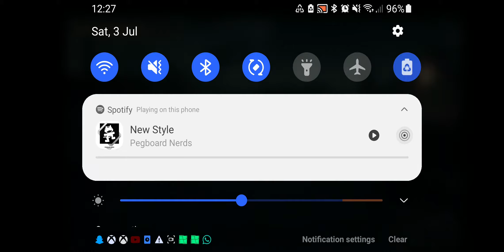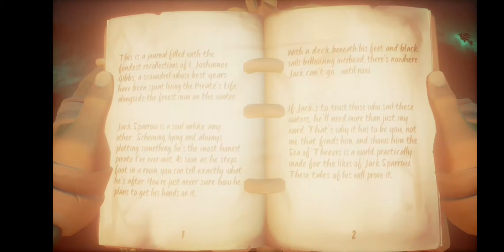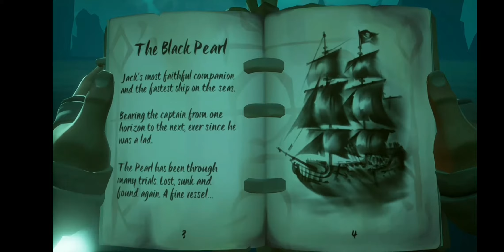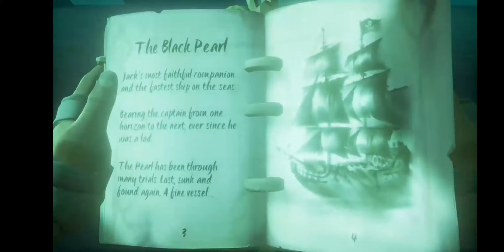Setting sail, for a just ok game